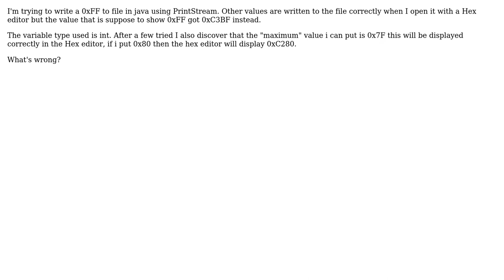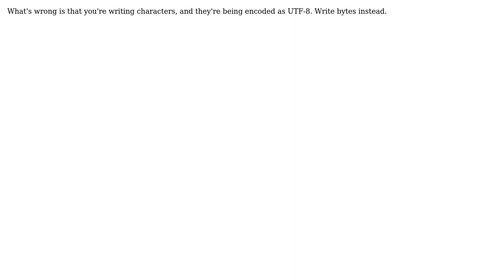Problem writing 0xFF to file (2 Solutions!!)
Problem writing 0xFF to file

With thanks & praise to God, and with thanks to the many people who have made this project possible! | Content (except music & images) licensed under CC BY-SA | Music | Images & others | With thanks to user Ignacio Vazquez-Abrams user HH. user AndiDog and the Stack Exchange Network Trademarks are property of their respective owners. You are responsible for your own actions.